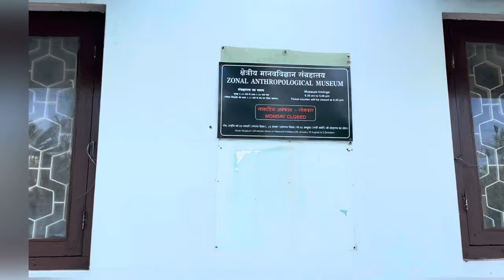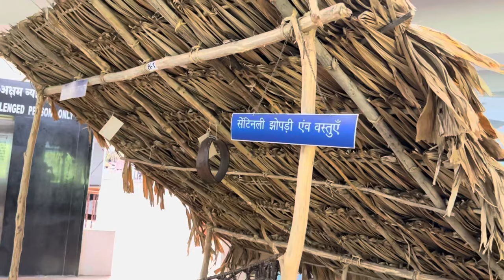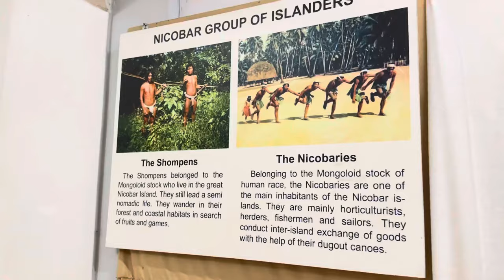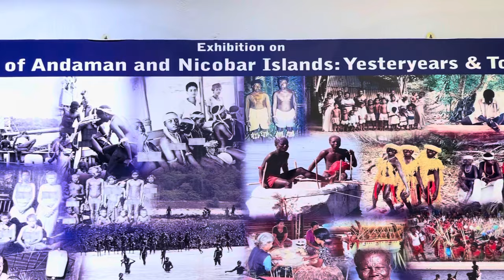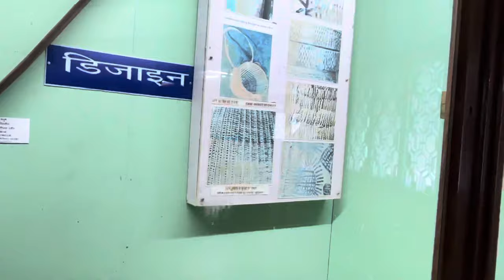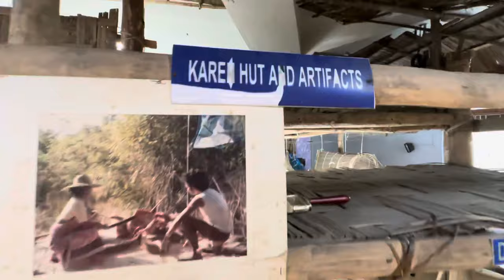ZONAL ANTHROPOLOGICAL MUSEUM ❤️🌸| PORT BLAIR | ANDAMAN | Assam Eats❤️